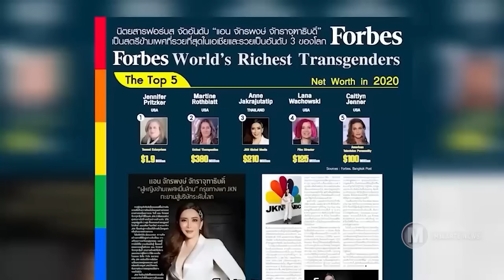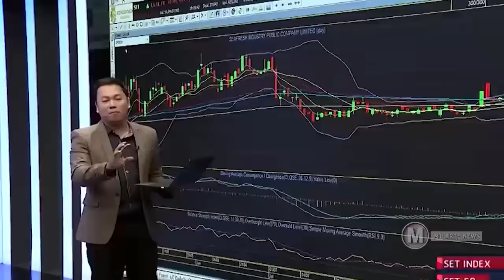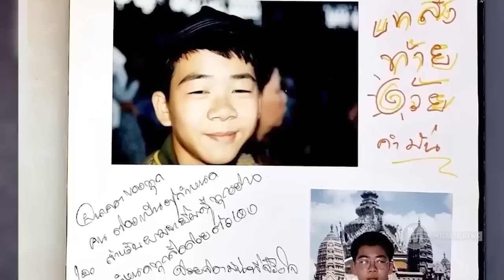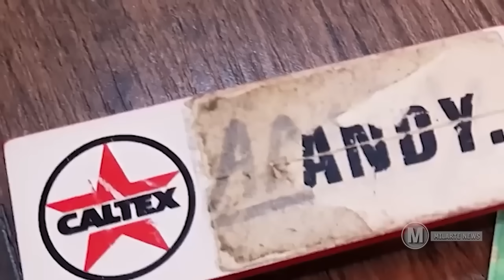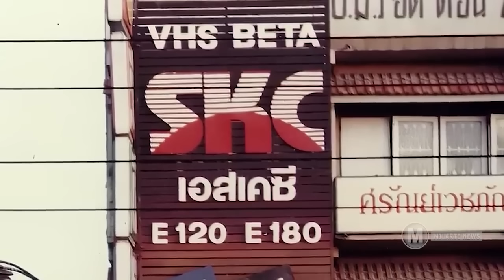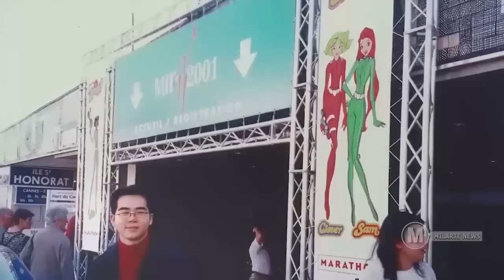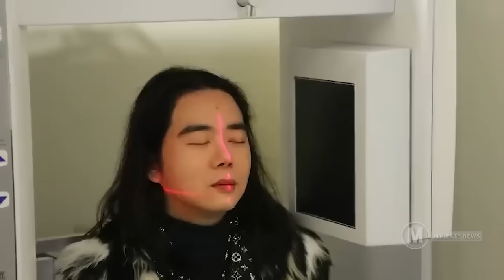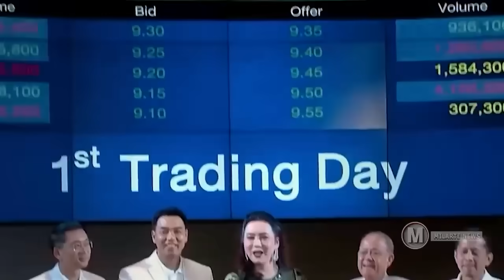Miss Universe Neitu Anne Jakkapong Jakrajutatip Chanchin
Lemchan lam ngainatute tan "LEMCHAN KHAWVEL" ah Videos hmuhnawm tak tak en tur a awm bawk e.

Credit : 1. BangkokPost